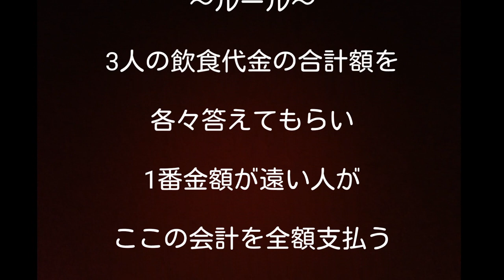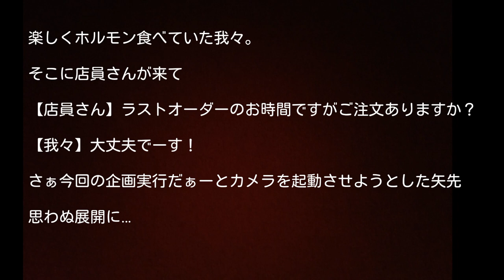ゴチになりやす！的な企画をしたらまさかの…！